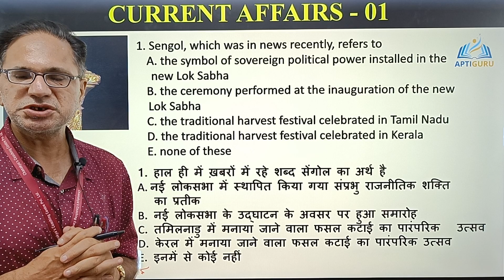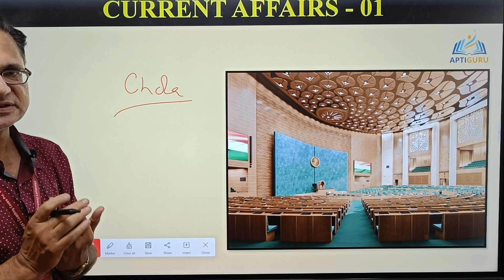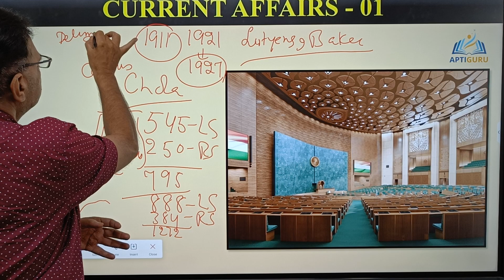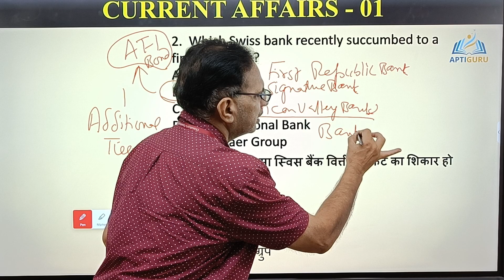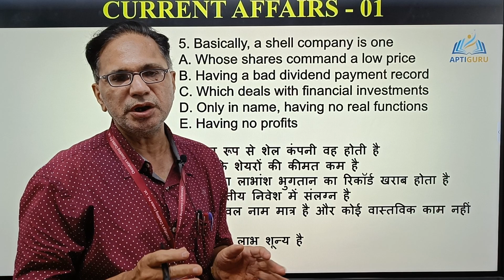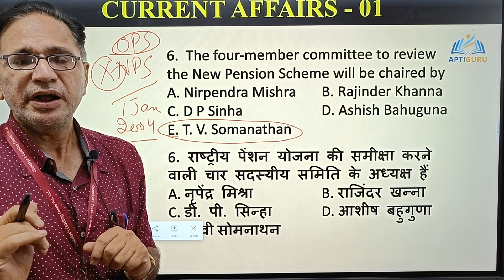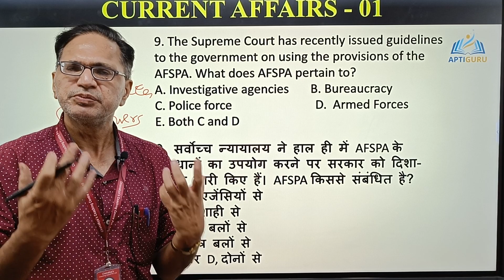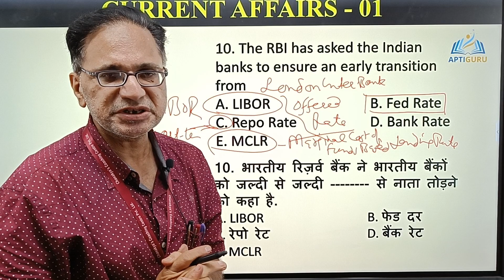Current Affairs Class-1 II Important For All Competitive Exams II By Surender Sir